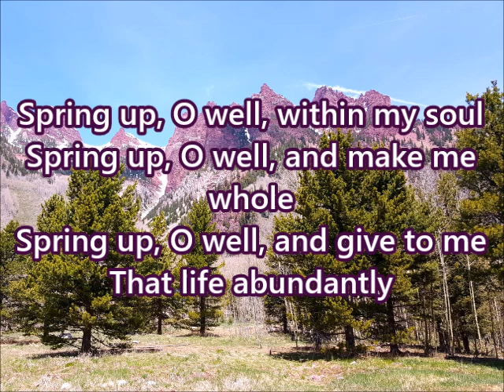Spring Up O Well